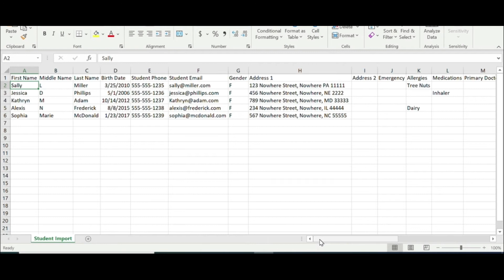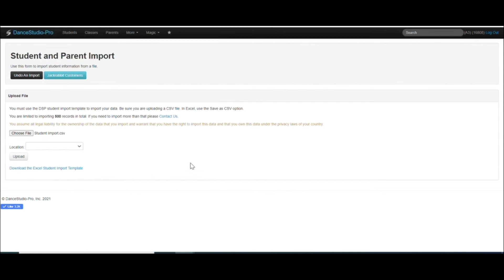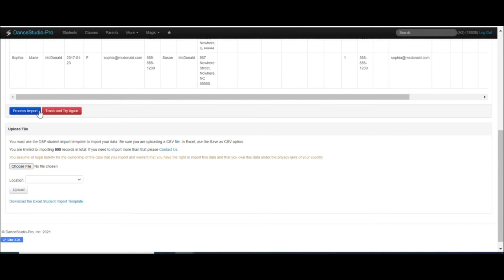DanceStudio-Pro: Importing Your Data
In this video, we show you how to upload your customer data to your DanceStudio-Pro software.

By using our CSV template, you will be able to save tons of time. This is a great option for those migrating from another software or for those trying to avoid manually inputting all of their studio's information.

00:07 - Importing Your Data

Sign up for a FREE 30-day trial: dancestudio-pro.com